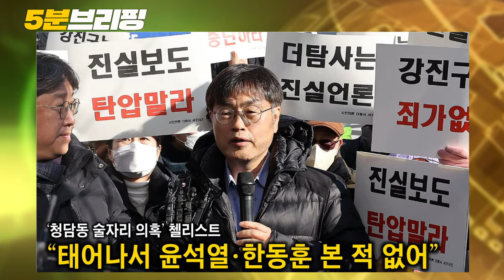'김건희 아닌 죄' 생기려나, 여론 급속 악화...조선일보 논설위원 성희롱 일파만파 [5분 브리핑] 2024. 8. 22